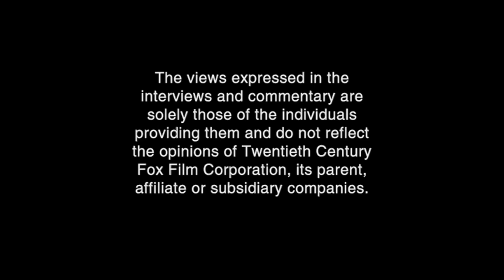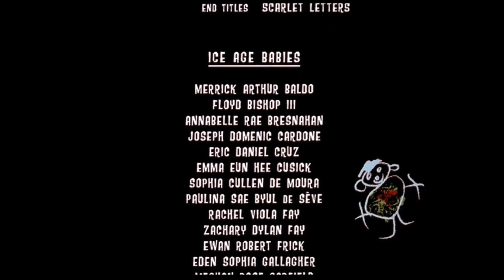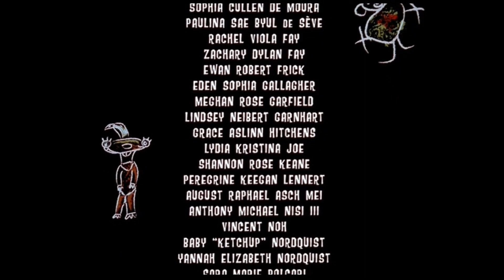Opening/Closing to Ice Age 2002 DVD (Disc 1, Widescreen Selection, 60fps)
My first media opening/closing upload for 2023!

One of the most treasured DVDs from my childhood. Nobody has really uploaded this in it's true quality, so I decided to do the deed myself. Whenever it comes to preserving DVD openings and closings in their true quality, I'm your guy! Remember that.

This video uses the widescreen selection.

Opening

1.) FBI Warning screens
2.) The views expressed
3.) MPAA "PG" Rating screen
4.) Aspect ratio selection screen
5.) DVD menu
6.) 20th Century Fox Home Entertainment logo (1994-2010)
7.) THX logo (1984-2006, 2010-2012)
8.) 20th Century Fox logo (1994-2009)
9.) Start of film.

Closing:

1.) Last few seconds of end credits
2.) Digital Video Compression Centers logo (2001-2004)

That's all!

VIDEO_TS folder date: July 18, 2002.